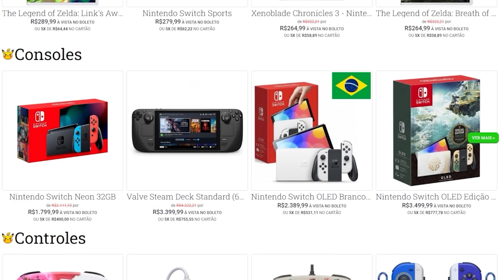ZELDA TEARS OF THE KINGDOM - COMO PEGAR A ESPADA E O TRAJE DO HERÓI (Hero Armor Set Location)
Que comprar Zelda TotK oficialmente?